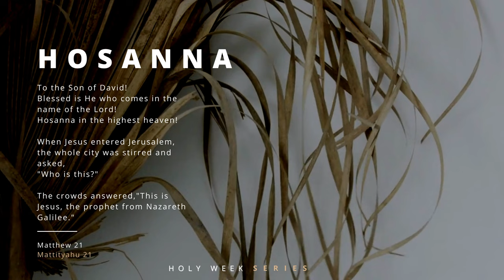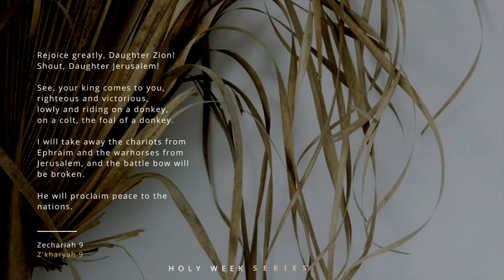Holy Week Music Series Episode 1: Palm Sunday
Holy Week Music Meditation Series, Episode 1: Palm Sunday